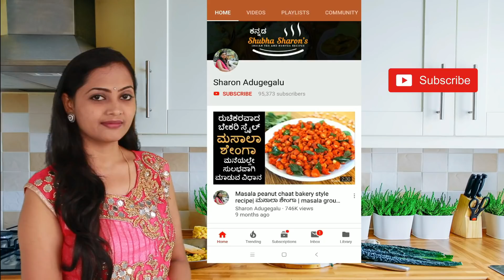ಈ ತರ ಮಟನ್ ಸಾರು ನೀವು ಮಾಡಿ ತಿಂದ್ರೆ ಬೊಂಬಾಟ್ ಅಂತಿರ । Mutton Sambar recipe in kannada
ಕುಕ್ಕರ್ ನಲ್ಲಿ ರುಚಿಕರವಾದ ಮಟನ್ ಸಾರು ಸುಲಭವಾಗಿ ಮಾಡುವ ವಿಧಾನ.

Learn how to make Mutton sambar in pressure cooker easily. mutton saaru can be served with roti, chapathi and rice. it tastes very yummy with mouth watering flavor.

Happy Cooking
Shubha Sharon